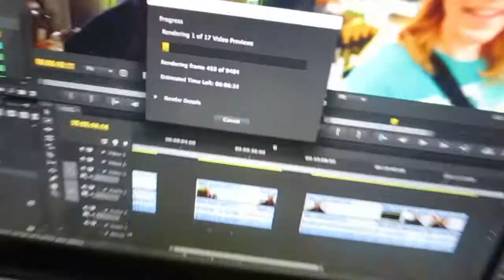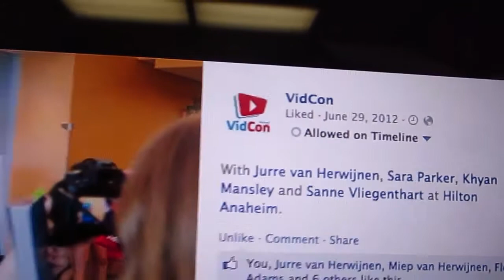CUTE SASSY KITTEN [ SEP 3, 2013 | DAY 255 ]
JOIN THE CONVERSATION, leave us a comment or a videoresponse or you can even sent us letters to: